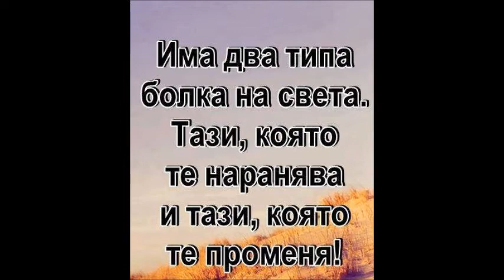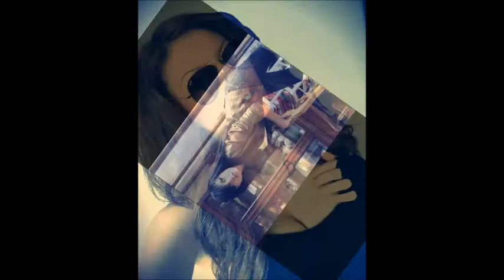Scorpions ALWAYS SOMEWHERE